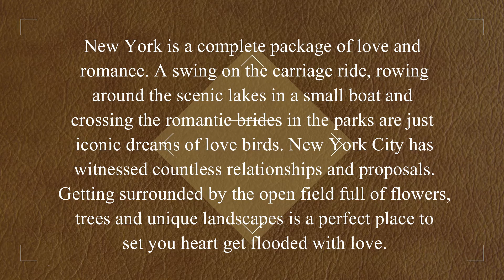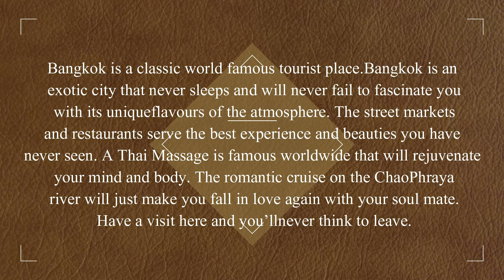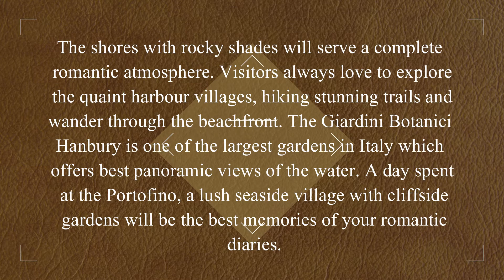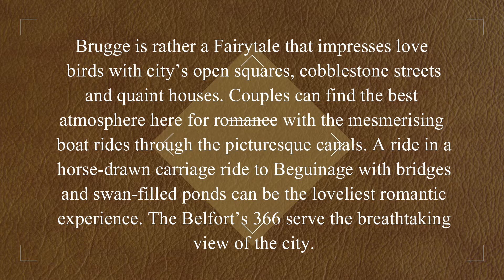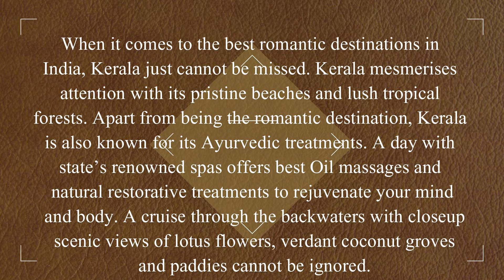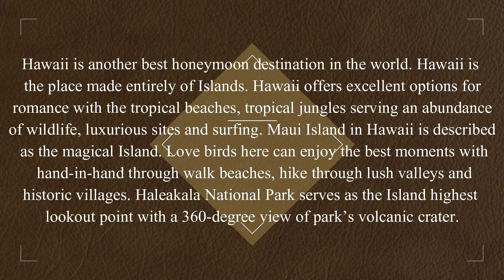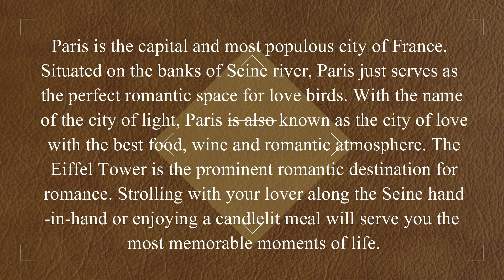top 10 MOST ROMANTIC DESTINATION IN THE WORLD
Bangkok, Thailand
Cinque Terre, The Italiana Riviera
Venice, Italy
Brugge, Belgium
Taj Mahal, Agra
Kerala, India
Hawaii
Bali, Indonesia
Paris, France